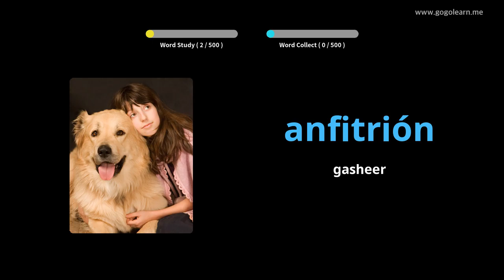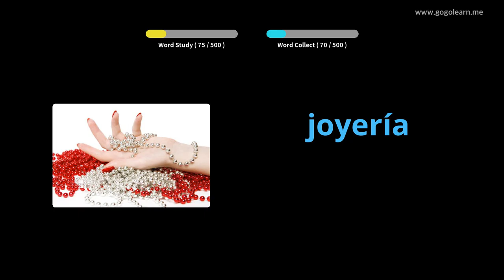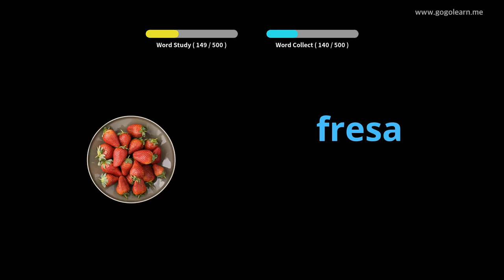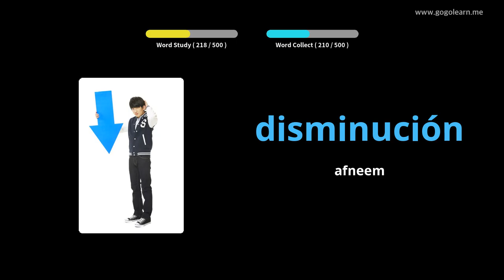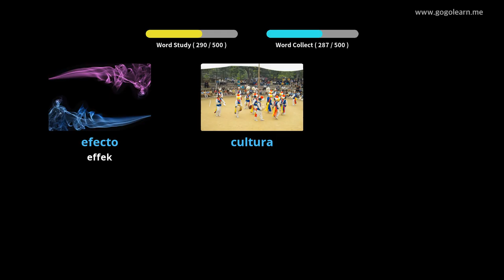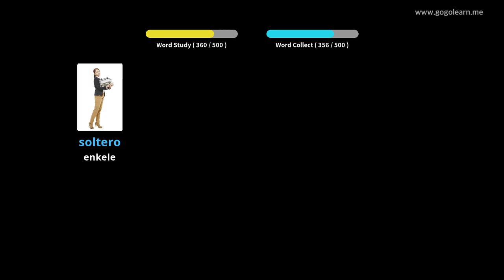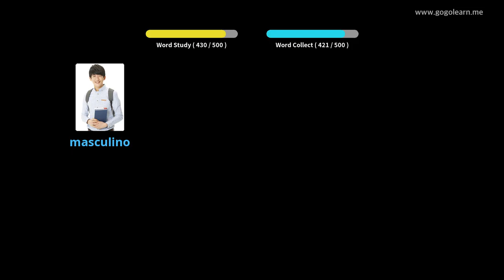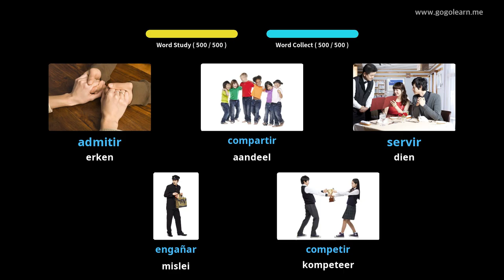Leer Spaans Deur Middel Van Prente |Spaanse Woordeskat Basiese Sekondêre Skool | Golearn